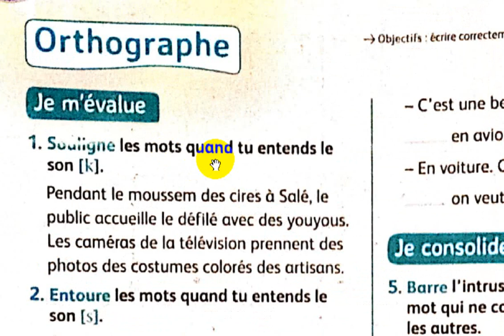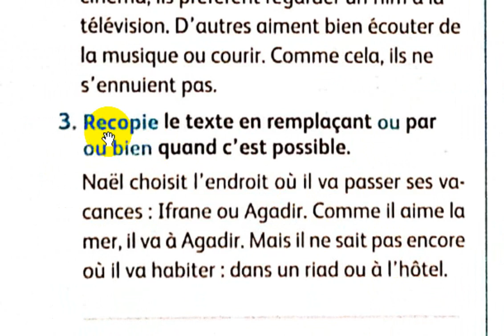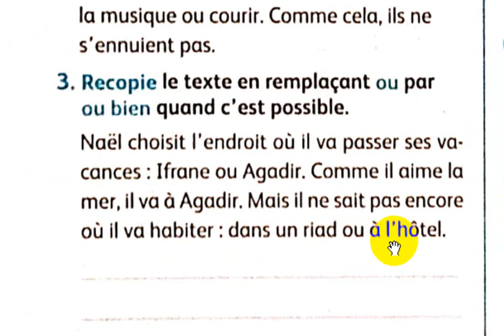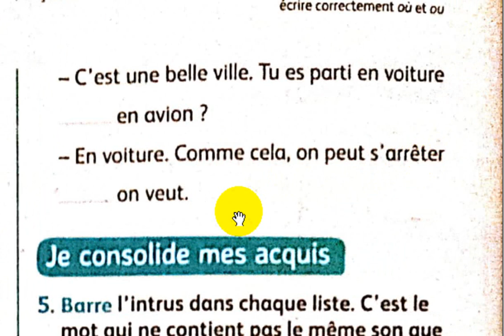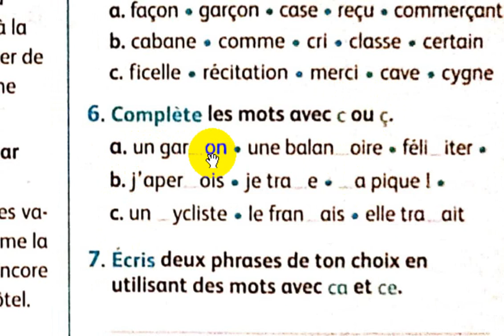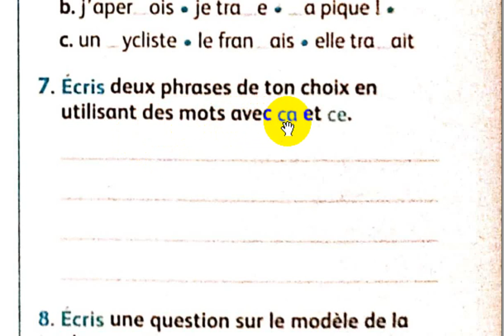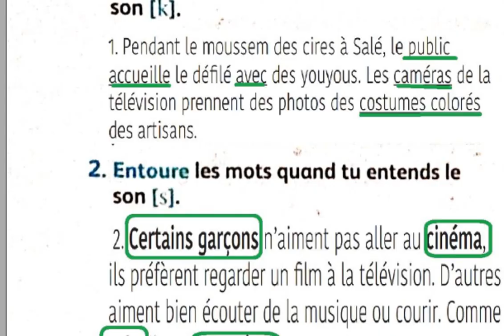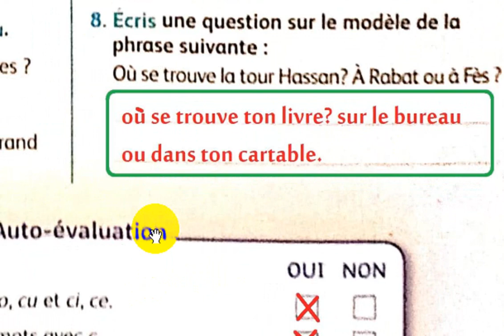4 AEP mes apprentissages en français page 40 orthographe évaluation et consolidation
école chadli
_______________________________9_____________________________

_______________________________8_____________________________

_______________________________7_____________________________

_________________________6___________________________________

_____________________________5_______________________________

_____________________________4______________________________

_________________________________3___________________________

_________________________________2__________________________

4 AEP mes apprentissages en français  page 40 orthographe évaluation et consolidation